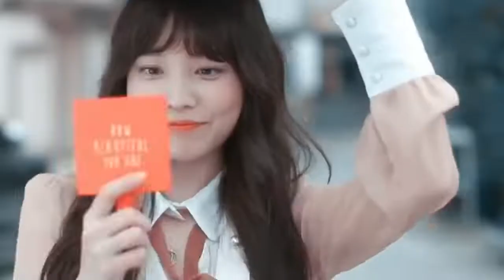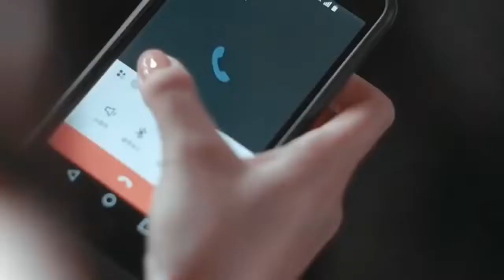witche's love ❤️new korean mix hindi songs 💗 Chinese mix hindi songs 💞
Drama name: witch's love
song name:gallan kardi